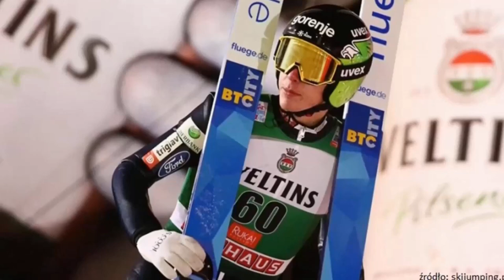RYOYU WYGRYWA KWALIFIKACJE!!! Świetny Stoch. Wohlgenannt top. Klingenthal/Vikersund 2021.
W tym materiale omówię kwalifikacje do pierwszego konkursu PŚ w Klingenthal i piątkowy konkurs Pucharu Kontynentalnego w Vikersund  (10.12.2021).